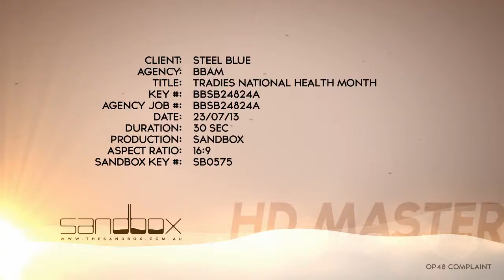Tradies National Health Month